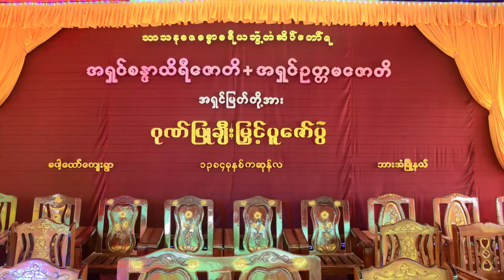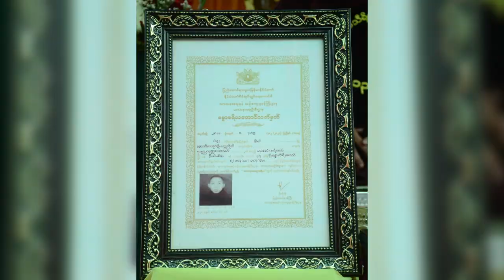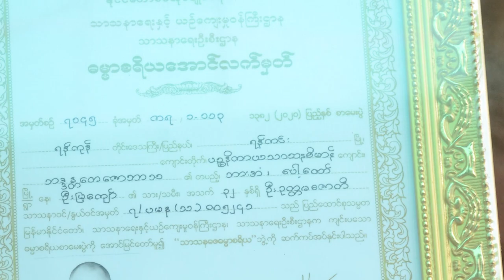သာသနာ့ဓဇဓမ္မာစရိယဘွဲ့တံဆိပ်တော်ရ အရှင်နှစ်ပါးအား ဂုဏ်ပြုချီးမြင့်ပူဇော်ပွဲ(ပေါ့ထော်ကျေးရွာ)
ဆူ့ကေဝ်-စောလှထွေး(စဝ်ယှးဍင်းဃှင်)
ယိုင်      -ဖဝ့်အဲကုံ၊ကျဝ်မိင်လး